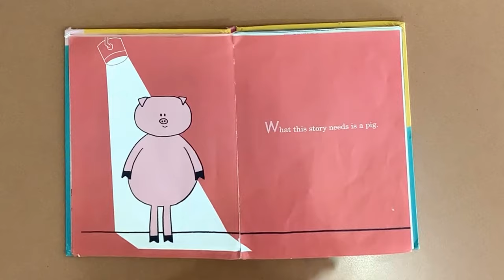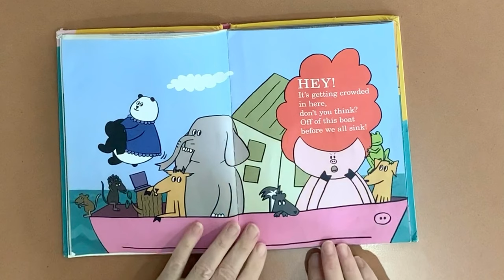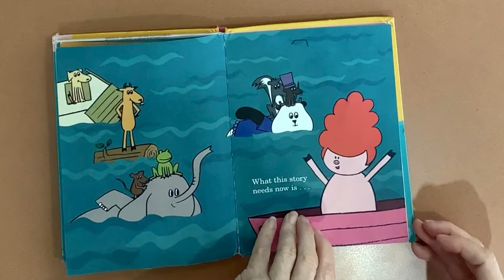Story Time with the Children’s Department of the Conyers Rockdale Library / Pig in a wig